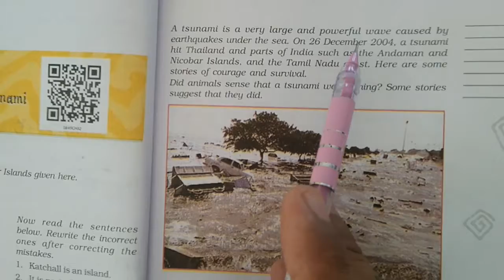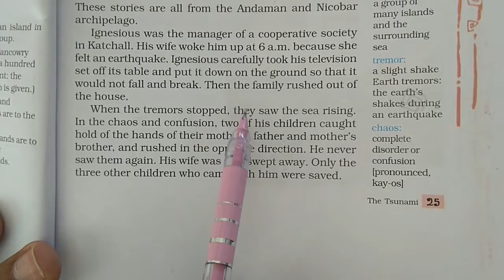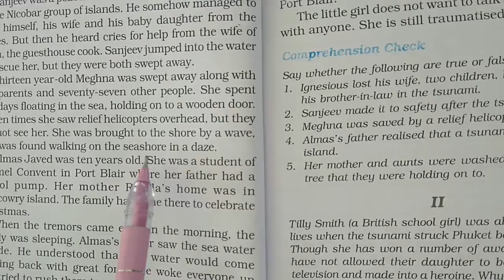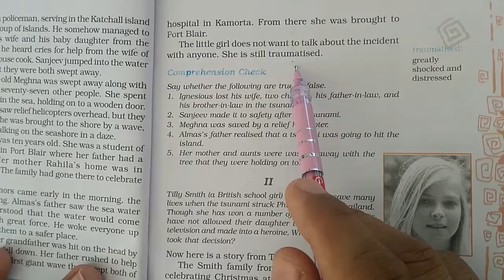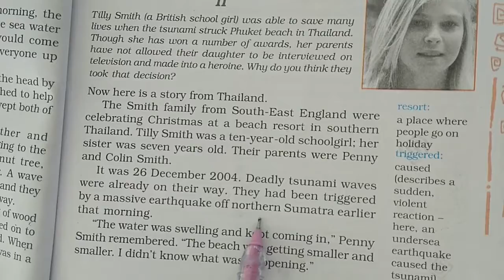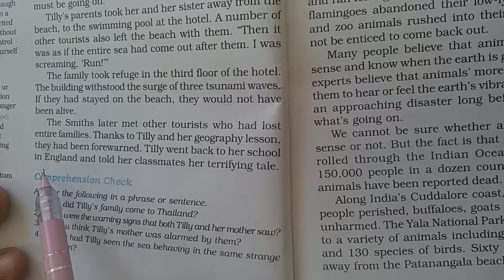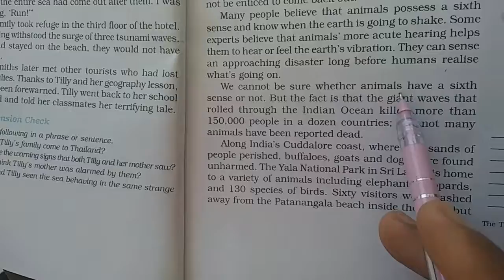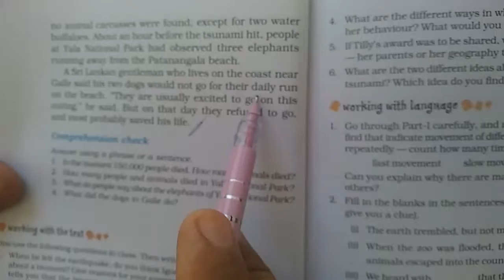MPS | Class 8 - English - Chapter : 2 | Online Class